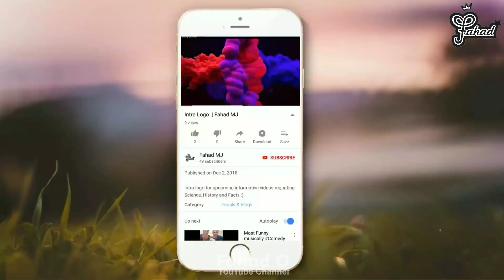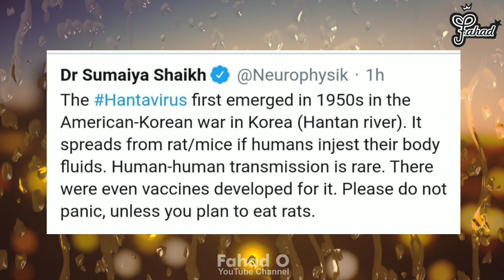Hantavirus : is there need to be panic? ہنتا وائرس کی وجہ سے گھبرانے کی ضرورت ہے؟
after Corona there's a lot of news about Hantavirus that caused a death in China recently and it became highlited on twitter and all other social media. world is panic about this new virus when its already Corona pandemic going on. in this video you'll get to know about all the things you must know about Hantavirus.